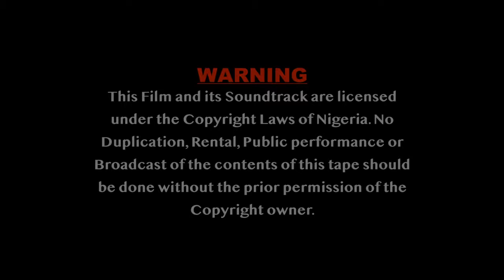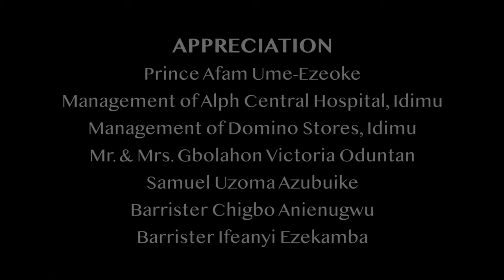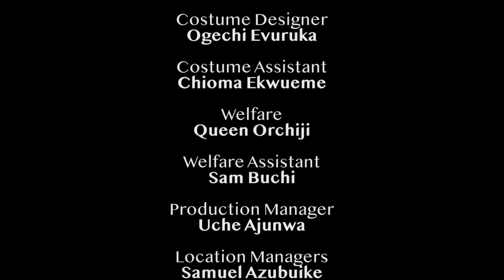Forever Lovers || JULIET IBRAHIM || NIGERIAN MOVIE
Watch this new Nigerian Movie and more on your latest Nollywood and Ghollywood movie channel on youtube.